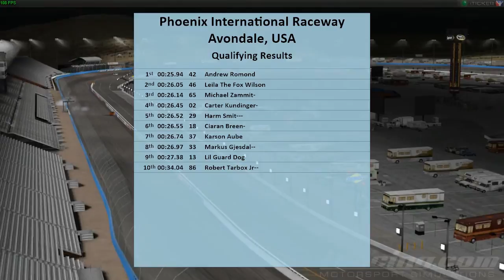Ridgeback Series Phoenix 700km ~ Full Race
Highlight Reel for the S08-W05 Race at Phoeix International Raceway's Oval @ Night Race
Total Event Length:  718km (446 Laps)

Vehicles Attending the event:
Aston Martin DBR9 GT1
Riley MkXX Daytona Prototype
Chevrolet SS Gen 6
Rookie Pontiac Solstice

10 Teams (11 Drivers) competed here with a total of 5 cautions (20 Laps) and 6 lead changes